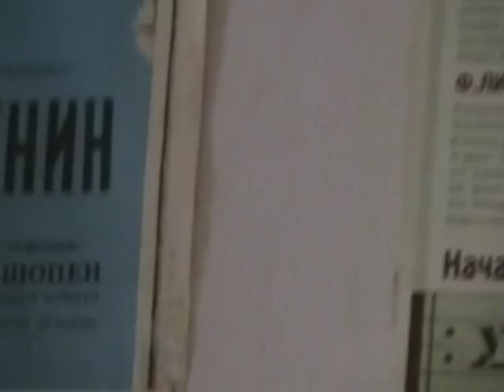Архив Травина 06.05.20 В гостях у Юрия Лакунина после концерта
Видео снято 20 мая 2006 года дома у пианиста Юрия Лакунина после его концерта в Филармонии.
Присутствовали его друзья - Адам Ульянов, Алексей Бровкин, Галина Обухова, Юрий Шугаёв и другие. Из видеоархива Александра Травина.
Россия - Санкт-Петербург.
Video shot May 20, 2006 at home pianist Yuri Lakunina after his concert at the Philharmonic.
Present were his friends - Adam Ulyanov, Brovkin Alex, Galina Obukhov, Yuri Shugaёv and others. From video archive Alexander Travin.